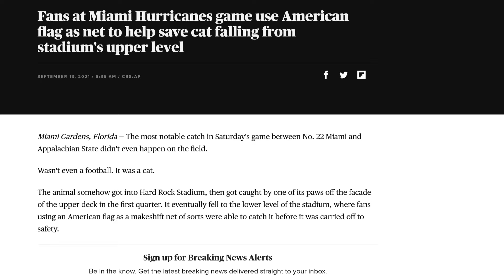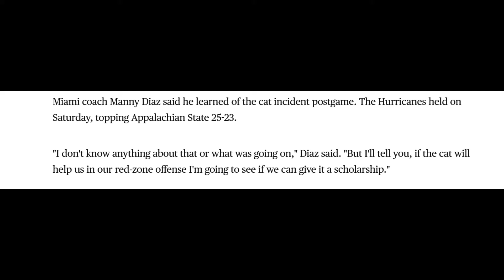Cat FALLS from Stadium During Football Match and is Saved by American Flag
kity.

TL;DR

Saturday, during a No. 22 Miami and Appalachian State game at Hard Rock Stadium in Miami Garden, Florida (of course it was Florida) a small cat was found in the top of stadium. The cat then got it's paw stuck and eventually fell, only supporting itself with it's two front paws by the railing. Finally one of the cat's paws gave out and then so too did the other and the cat fell from the top of the stadium. Thankfully Craig Cromer and his wife caught the cat with their large American flag they bring to every game, using the flag as a cushion for the cat. After the cat bounced off the flag it was caught by another fan, who promptly held the cat up to the crowd like Simba from the Lion King.